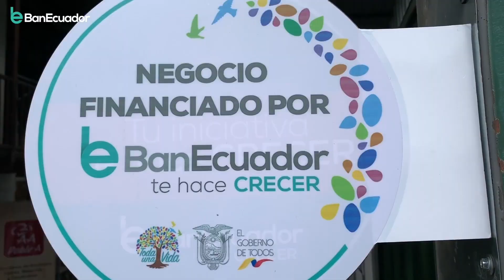Rendición de Cuentas 2018 - BanEcuador B.P.